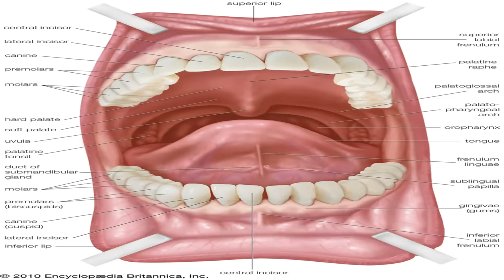WELCOME to SPACE HELL!!! [ Pizza Tower Deep Dish 9 Lap 4 P Rank ]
Here is another Lap 4 P Rank in Deep Dish 9. This took me longer than it should to beat it.